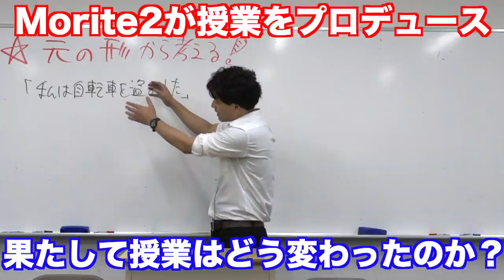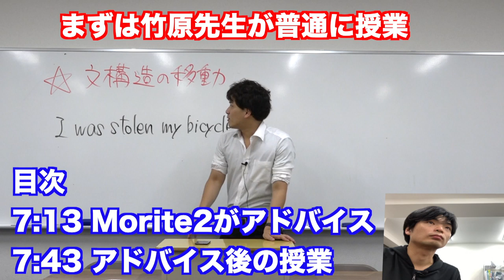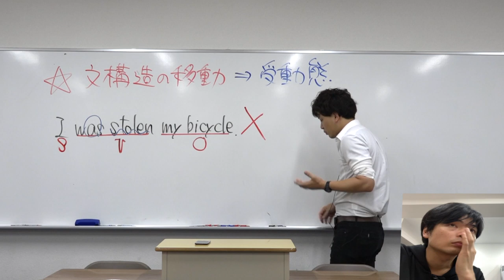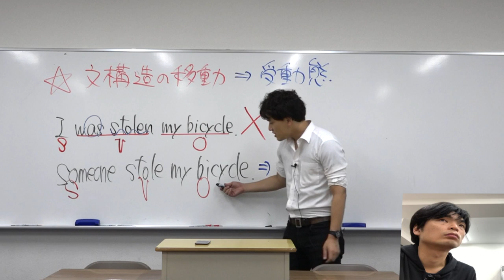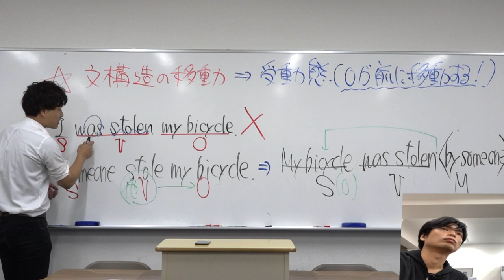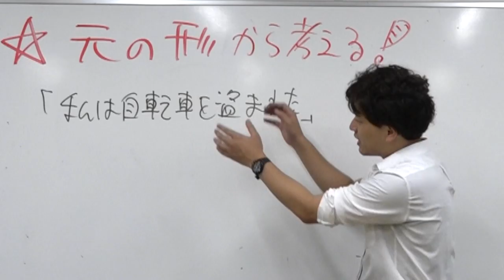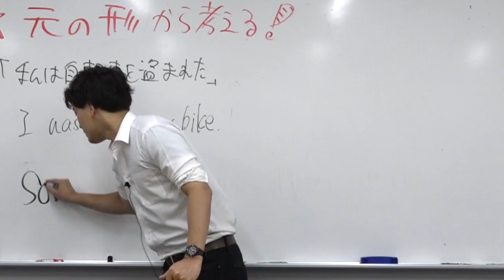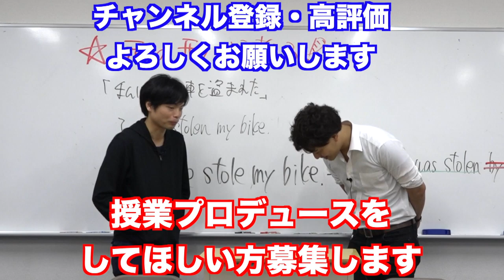Morite2が授業をプロデュース【竹原先生の授業はどう変わる？】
竹原先生の授業をMorite2がプロデュースしてどれだけ変わるのか？
実験しました

Morite2に授業をプロデュースしてほしいかたはMorite2英語チャンネル（@907tjncp）をLINEに追加して申し込んでください。板書ができる環境と動画に出れることが条件です。

クラウドファンディング